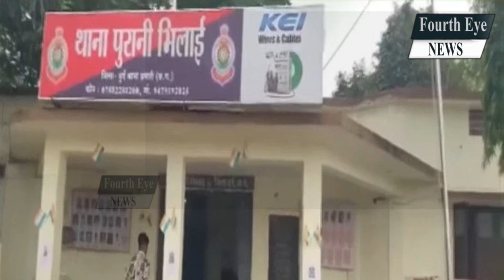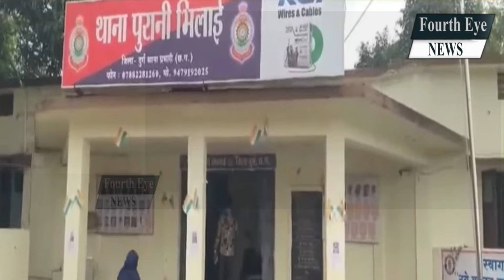पूर्व Cm Bhupesh Baghel के बेटे Chaitanya Baghel को भिलाई पुलिस ने क्यों बुलाया ?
भूपेश बघेल की संपत्ति,
भूपेश बघेल के मोबाइल नंबर,
छत्तीसगढ़ के मुख्यमंत्री,
छत्तीसगढ़ में किसकी सरकार है,
भूपेश बघेल बेटी का नाम,
भूपेश बघेल का घर,
भूपेश बघेल के राजनीतिक गुरु,
bhupesh baghel constituency,

rajnandgaon nagar nigam,
Rajnandgaon map,
Rajnandgaon chhattisgarh,
Rajnandgaon tourist places,
rajnandgaon wikipedia,
rajnandgaon is famous for,
rajnandgaon vidhan sabha,
rajnandgaon pin code,